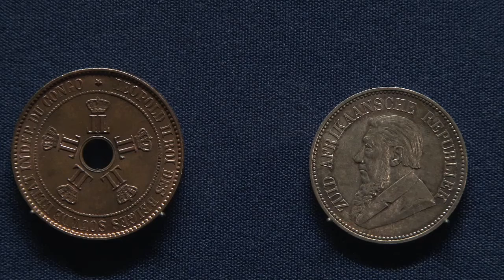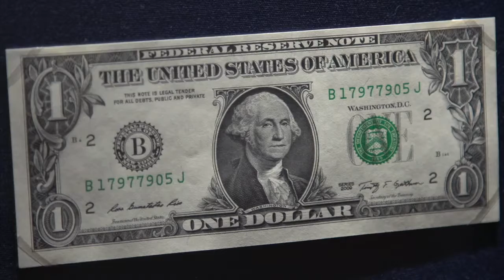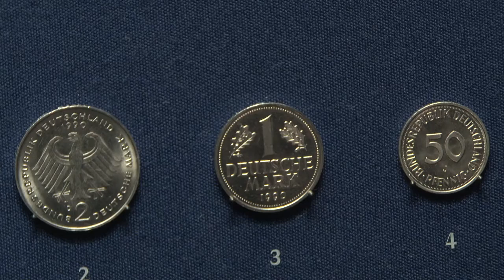Das Dresdner Münzkabinett - Die Ausstellung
Eine der international bedeutendsten Universalsammlungen von Münzen und Medaillen kehrt an ihren Ursprungsort zurück. Im Georgenbau des Dresdner Residenzschlosses empfängt das Museum die Besucherinnen und Besucher mit einer einzigartigen Präsentation. Am Ende des Zweiten Weltkrieges war die Sammlung nach Moskau gebracht worden. Nach ihrer Rückkehr 1958 konnte das Münzkabinett nur einen kleinen Teil im Albertinum zeigen, da dort auch noch andere Museen der Staatlichen Kunstsammlungen Dresden eine Heimstatt finden mussten. Im Zeitraum der letzten zehn Jahre konnte das Museum nur auf begrenztem Raum Wechselausstellungen zeigen. Mit dem 7. Juni 2015 beginnt ein neuer Abschnitt in der Geschichte der Sammlung: Als Schatzkammer inszeniert wird das Münzkabinett – neben dem Grünen Gewölbe, der Türckischen Cammer und dem Riesensaal – eine weitere herausragende Attraktion im Dresdner Residenzschloss sein. Im zweiten Obergeschoss des Georgenbaus zeigt die neue, den Universalcharakter der Sammlung widerspiegelnde Dauerausstellung nun als eigenständiges Museum etwa 3.300 Objekte auf 350 m² in vier Räumen.